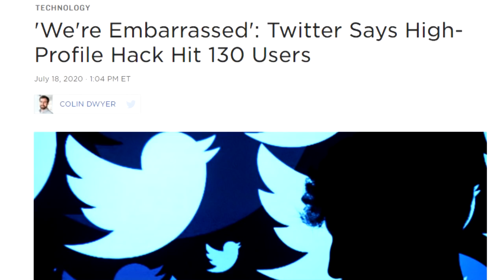ONLY LOGO CHALLENGE (Minecraft Build Battle)